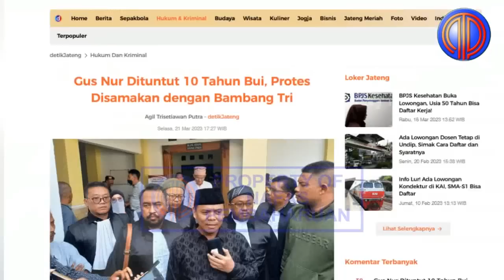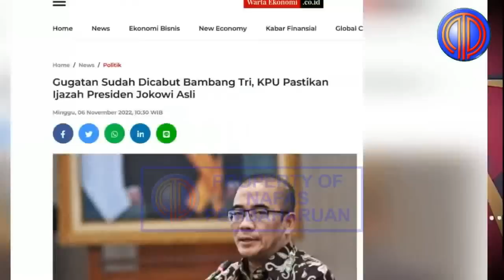Akhir Tragis❗️Dituntut 10 Tahun Penjara, Ditinggal Pengacaranya, Sugik Nur-Bambang Tri Busuk Di Bui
Terdakwa ujaran kebencian, ITE, dan penistaan agama Bambang Tri Mulyono dan Sugi Nur Rahardja alias Gus Nur dituntut 10 tahun penjara. Keduanya diyakini jaksa bersalah karena telah menyebarkan berita bohong dan membuat onar.

Tuntutan jaksa ini dibacakan dalam sidang terpisah di Pengadilan Negeri (PN) Solo, Selasa (21/3/2023). JPU Apriyanto Kurniawan menyatakan Gus Nur bersalah, menyiarkan berita bohong, dengan sengaja menerbitkan keonaran di kalangan rakyat bersama-sama.

Pasal yang dilanggar yaitu Pasal 14 ayat 1 UURI nomor 1 tahun 1946 tentang peraturan umum pidana, jo pasal 55 ayat 1 KUHP. Jaksa pun meminta majelis hakim menjatuhkan hukuman 10 tahun bui.

"Meminta majelis hakim yang mengadili perkara ini menjatuhkan hukuman pidana saudara terdakwa Sugi Nur Rahardja atau Gus Nur selama 10 tahun, dikurangi masa tahanan terdakwa selama didalam tahanan, dengan perintah terdakwa tetap ditahan," kata Apriyanto saat membacakan tuntutan di PN Solo, Selasa (21/3/2023).
Gus Nur Tunjuk Hidung Bambang Tri

Tuntutan jaksa ini pun berbuah protes dari Gus Nur. Gus Nur berdalih dia hanya seorang YouTuber yang mengulik tentang isu ijazah palsu Presiden Joko Widodo (Jokowi) yang disampaikan Bambang Tri Mulyono.

"Produk ijazah palsu bukan saya yang punya, tapi Bambang Tri yang punya. Dia pernah nuntut perdata di PN Jakarta Pusat, dia yang nulis buku, observasi. Saya hanya YouTuber yang mengundang narasumber, tapi tuntutannya sama dengan Bambang," kata Gus Nur kepada awak media usai sidang.

Hal senada disampaikan kuasa hukumnya, Andhika Dian Prasetyo. Andhika juga mempertanyakan keputusan JPU yang memberikan tuntutan yang sama dengan Bambang Tri.

"Disampaikan JPU tuntutannya Gus Nur 10 tahun sama kayak Bambang Tri. Dari persidsngan tadi jelas kita keberatan, dan itu tidak adil. Gus nur hanya masyarakat biasa, yang ingin mengkritik pemerintah," kata Andhika.

Di sisi lain dia juga menyoroti soal pasal yang disangkakan terhadap kliennya. Yaitu, Pasal 14 ayat 1 UU RI nomor 1 tahun 1946 yang dimaksud adalah keonaran secara fisik.

Karena itu tidak real, bukan secara fisik. Yang kedua Gus Nur adalah ulama yang mencintai agamanya, kebutulan beliau seorang oposisi. Apakah pantas dengan melakukan mubahalah dituduhkan sebagai penista agama," terangnya.

Dalam kasus ini, sejumlah barang bukti disita, di antaranya 1 flashdisk berisi video unggahan channel YouTube Gus Nur 13 Official, dua lembar screenshot postingan video pada akun YouTube Gus Nur 13 Official, dan sebagainya. Gus Nur dan Bambang Tri juga diminta untuk membayar biaya perkara sebesar Rp2 ribu.